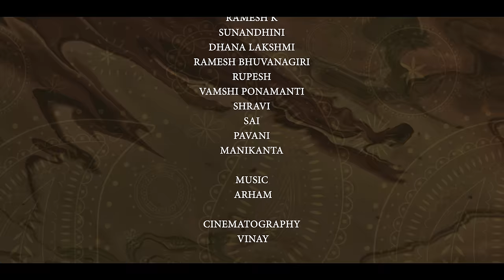Parvathi Parameshwarlu | Episode - 4 | Sushma Gopal | Bharath Kanth | Telugu New Web series 2024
"Parvathi Parameshwarlu" is a Telugu Romcom Web Series Featuring Sushma Gopal & Bharath Kanth as leads.

Cast : Sushma Gopal, Bharathkanth, K.L.K Mani, Dhanalakshmi, Ramesh Buvanagiri, RK Naidu, Rupesh, Vamshi Ponamanti, Pavani.

Written and Directed by : Pavan Kondamudhi

Direction team :
Vamshi Ponamanti
Aleem Shaik

Assistant DOP: Shiva Sai, Lokesh

Editor : Ma Vijay Kumar

DI: Dinesh

Costume Designer: Harshita Ramadugula

Make up & Hair : Ganesh Matha

Sound Engineering: Venkat, Bhaskar, Gangadhar

Publicity designer: Nikhil Chotu

Title animation: Rishi Barigela

Line Producer : Surya T

Production team : MPSS Manikanta Naidu